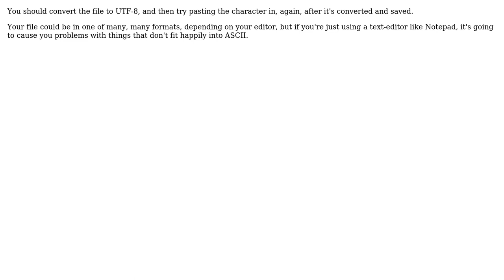Using utf-8 in javascript file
With thanks & praise to God, and with thanks to the many people who have made this project possible! | Content (except music & images) licensed under CC BY-SA | Music | Images & others | With thanks to user Norguard user Bhojendra Rauniyar and the Stack Exchange Network Trademarks are property of their respective owners. You are responsible for your own actions.